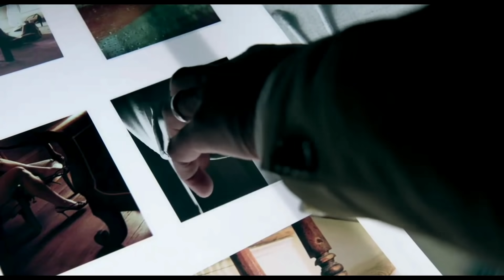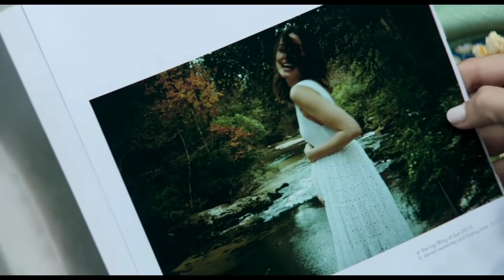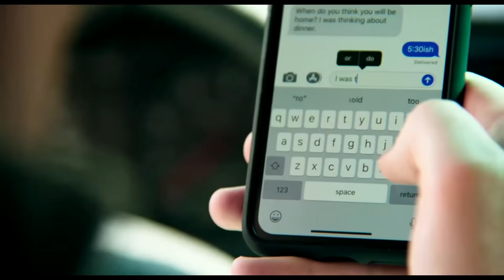Deep Water (2022) Thriller Hollywood Movie Explained In Hindi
A well-to-do husband who allows his wife to have affairs in order to avoid a divorce becomes a prime suspect in the disappearance of her lovers.